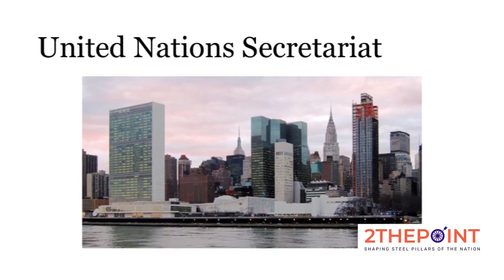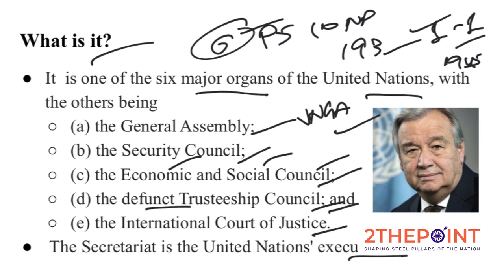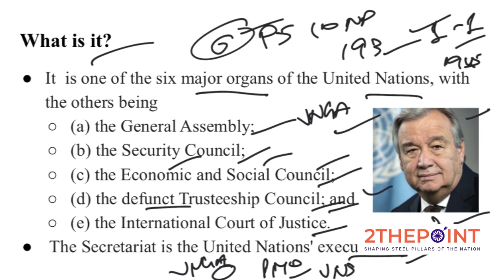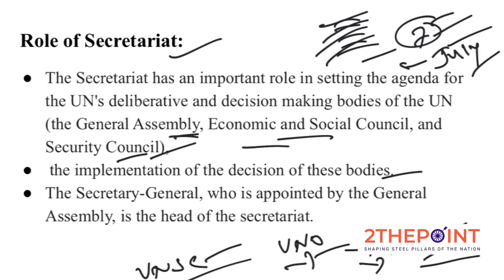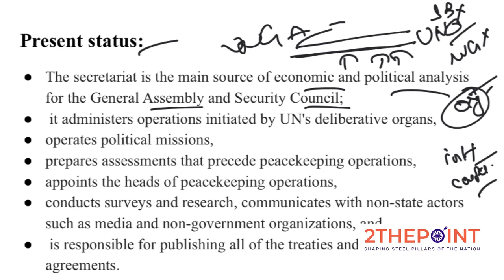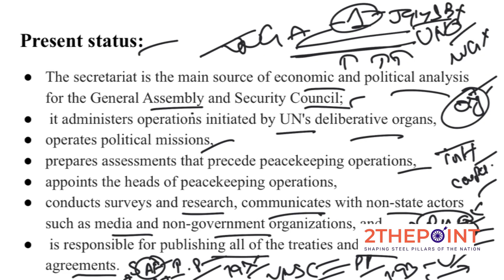United Nations Secretariat I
The United Nations Secretariat carries out the day-to-day work of the UN as mandated by the General Assembly and the Organization's other main organs. The Secretary-General is the head of the Secretariat, which has tens of thousands of UN staff members working at duty stations all over the world. UN staff members are recruited internationally and locally, and work in duty stations and on peacekeeping missions. Serving the cause of peace in a violent world is a dangerous occupation. Since the founding of the United Nations, hundreds of brave men and women have given their lives in its service.
The Secretariat is organized along departmental lines, with each department or office having a distinct area of action and responsibility. Offices and departments coordinate with each other to ensure cohesion in the UN’s programme of work. Much of the UN Secretariat is located in New York City, USA.  The UN also has three major Offices outside of its Headquarters and five Regional Economic Commissions.

2thepoint Covers UPSC Civils Preparation Videos, Indian Economy, International Relations, Indian Polity, Geography, Indian Art and Culture UPSC Videos, Civil Service Preparation Strategy.